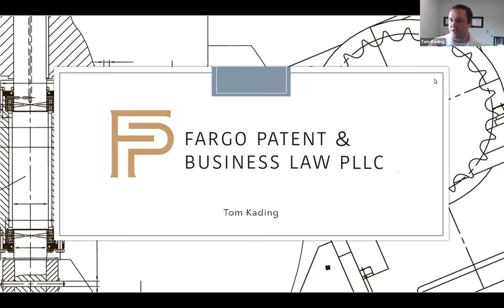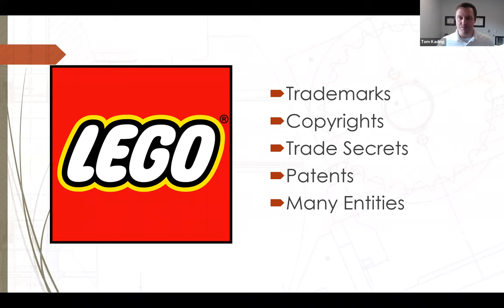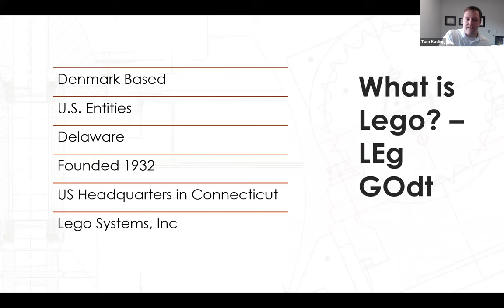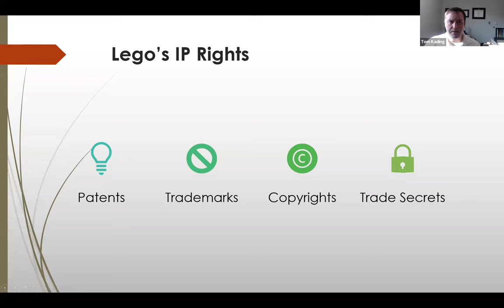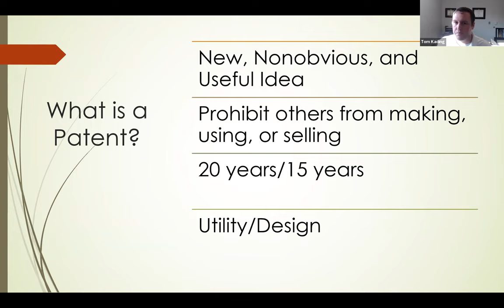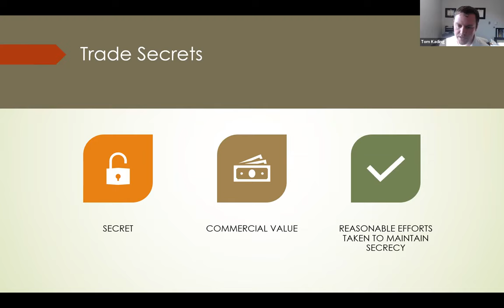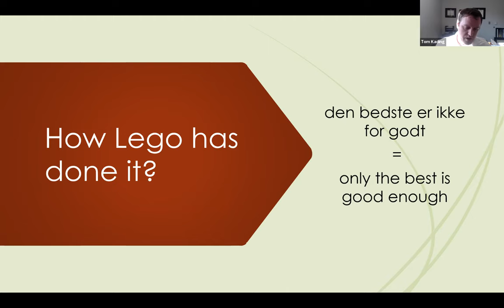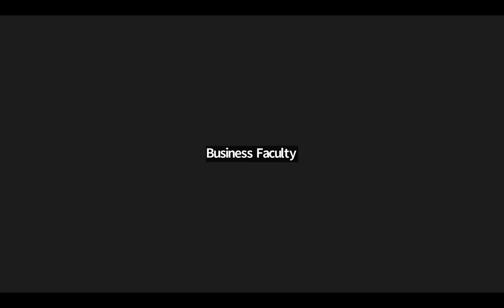Ask a Lawyer - Intellectual Property Basics for Businesses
The virtual workshop agenda will be the following.

- Discuss the basics of entities
- How intellectual property is used
- Discuss examples of how businesses have protected and used intellectual property

Speaker Bio:

Tom Kading has been involved in the entrepreneurial community in the North Dakota - Minnesota area for nearly ten years. He found that many attorneys struggle to bridge the gap between the needs of businesses and the advice of attorneys provide. With an extensive list of subject matter experience, Tom Kading alongside his team at Fargo Patent & Business Law, PLLC, are here to help you navigate every step of the process.